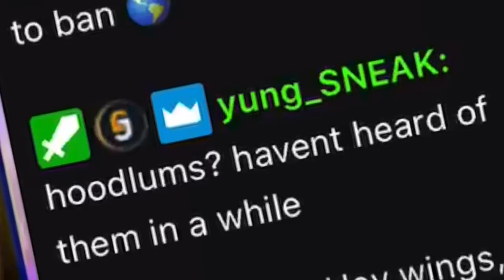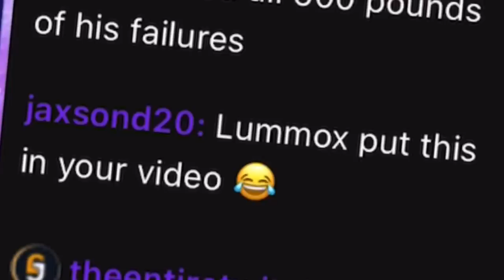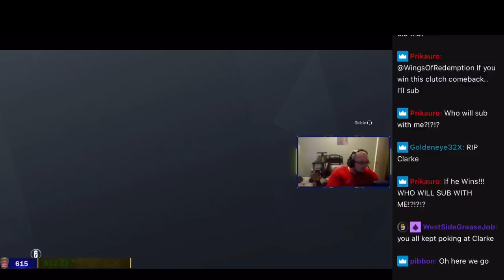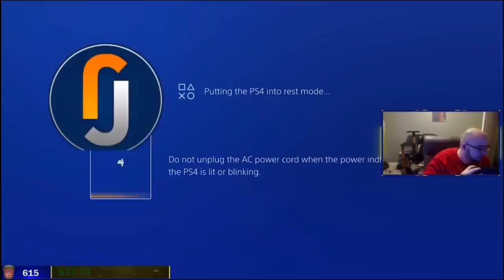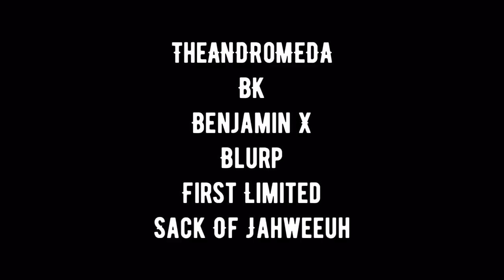Wings Of Redemption loses a friendship | RIP Clarkeyy_R6